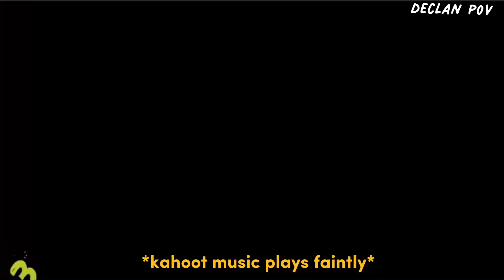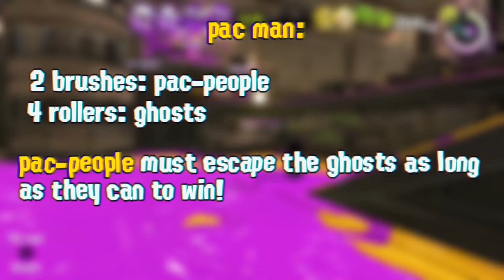SPLATOON 3 TRYHARDS PLAY MINIGAMES…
hiiii im back!
sorry this channels been dead but i want only the best content for you guys
anyways thanks to
and everyone else who participated!
hope you enjoy and sorry for the wait ;)

discord members count: 39

sub count: 791
sub goal: 1K BABY!

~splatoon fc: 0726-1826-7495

WoomyCatYT~ aspiring Splatoon content creator.